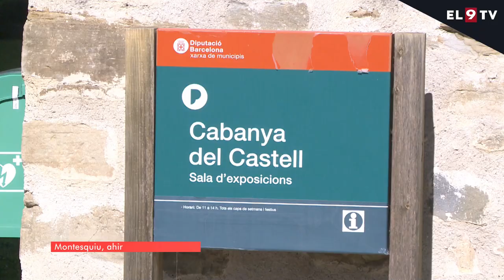Nou enfocament expositiu a la Cabanya del Castell de Montesquiu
El parc del Castell de Montesquiu ha presentat el nou projecte expositiu per a la Cabanya. La intenció és relacionar les mostres artístiques temporals amb l’espai natural i l'entorn. Serà a través d’un projecte d’art i educació ambiental.

Informa: Guillem Rico